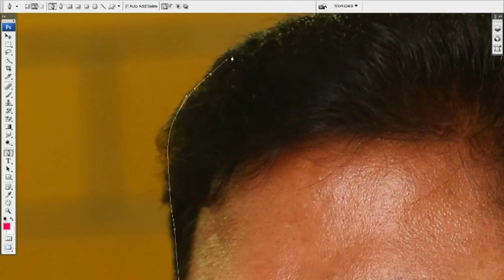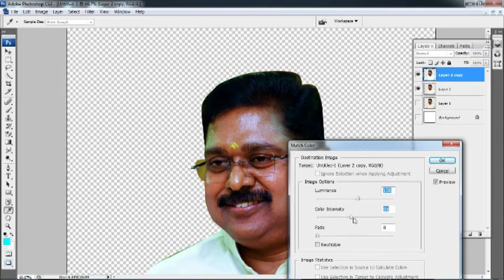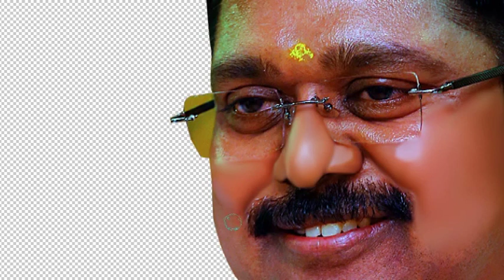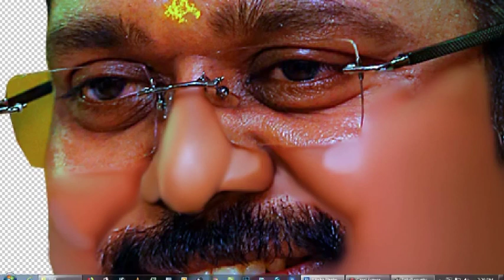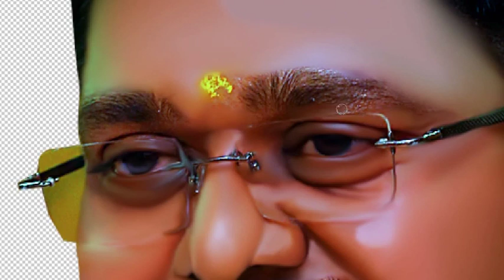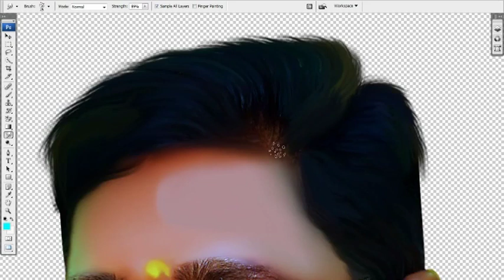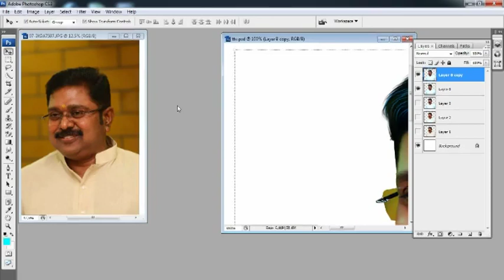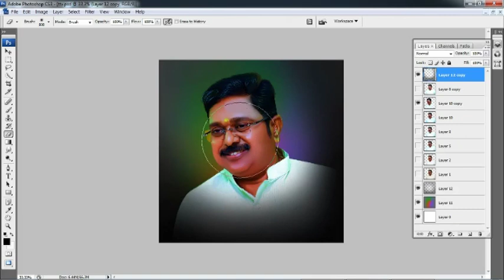TTV dhinakaran digital painting art tutorials / tamil / SSS art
TTV dhinakaran digital painting art
subscbribe my channel
SSS ART